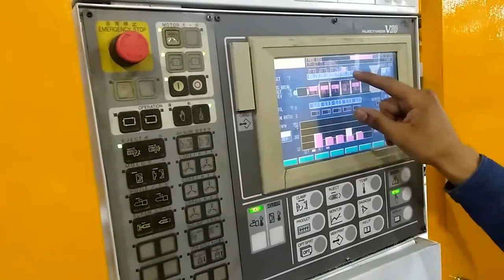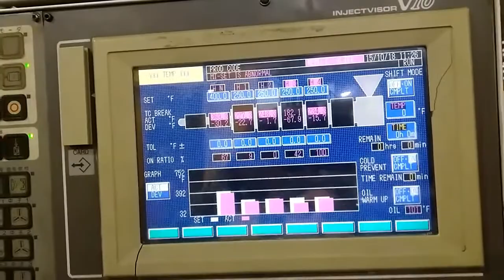Toshiba 950 ton video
950 TON TOSHIBA INJECTION MOLDING MACHINE FOR SALE